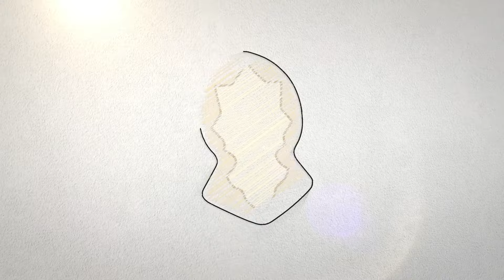KHUTBAH JUMAT HABIB JINDAN MESJID AL IKHLAS LARANGAN | ORANG YANG CELAKA KETIKA MENERIMA BUKU AMAL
Mesjid Al Ikhlas Larangan Selatan, Larangan, Ciledug, Kota Tangerang

MARI BERPARTISIPASI DALAM BENTUK DONASI UNTUK PERLUASAN MAJELIS, ASRAMA SANTRI, RUMAH GURU DAN SARANA PENDIDIKAN PONDOK PESANTREN LAINNYA.

Salurkan Donasi Terbaik Anda Melalui :
Bank Mandiri
a/n Yayasan Al Fachriyah

Contact Person :
Ustadz Khodir Ridwan - 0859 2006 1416
Haji Daniel - 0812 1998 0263

🕌 Tempat :
Yayasan Al Fachriyah
Habib Novel bin Salim bin Jindan
🚩 Jl. Habib Novel 1 Kp. Gaga Masjid RT 004 RW 01
Larangan Selatan Kota Tangerang

* Untuk mendapatkan informasi terbaru & akurat Jadwal Majelis Ta'lim & informasi seputar Yayasan Al Fachriyah melalui pesan "Broadcast Whatsapp" caranya Chat ke 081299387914 (Cukup Informasikan Nama Anda)